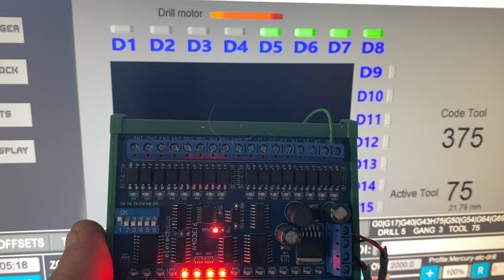Gang drilling to modbus io card done